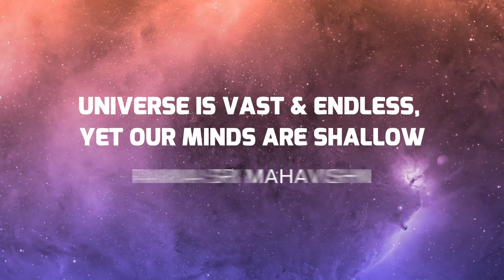Universe's Truth Gives You Peace & Kills Depression | Spiritual Motivation on Eid Milad-un-Nabi 2021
Milad-un-Nabi or Eid-e-Milad is celebrated on the occasion of the birthday of the Prophet of Islam, Hazrat Mohammad Saheb. The festival is observed by many Muslims from the Sufi or the Barelvi school of thought. It is also known as Un-Nabi by the name of E-Milad, Nabi Day, Mohammad's birthday or the Prophet's birthday. First celebrated as an official festival in Egypt, the celebrations of Eid-e-Milad became more popular during the 11th century.

Islam religion also for happiness & reaching the divine! From Quran, This truth about Universe will Give You Peace from immediate remedy on everything in Mind wise. It also helps people to come out of depression! Learn this Spiritual Motivation on Eid Milad-un-Nabi 2021.

For daily Annadhanam & Other Charity Activity Contributions:

NAME : PARAMPORUL FOUNDATION
AC NO : 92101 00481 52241
IFSC: UTIB0000210
SAVINGS TRUST AC
AXIS BANK